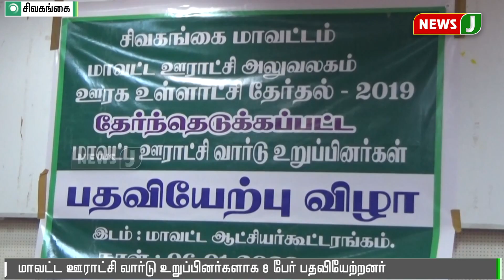கீழ்பென்னாத்தூரில் ஊராட்சி மன்ற தலைவராக பட்டதாரி பெண் பதவியேற்பு